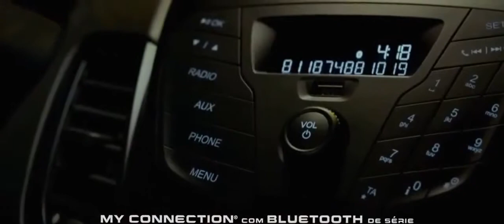Adds new fieta le noka